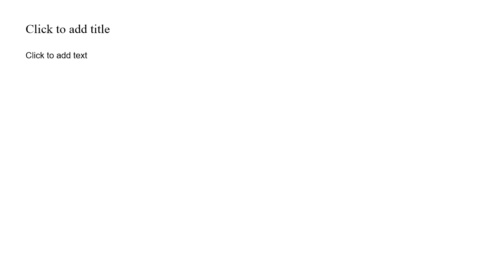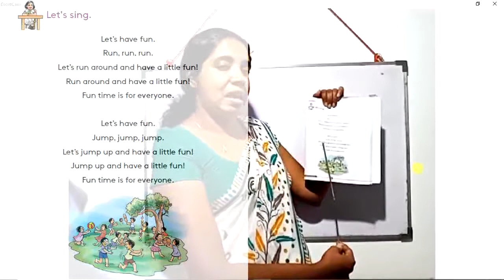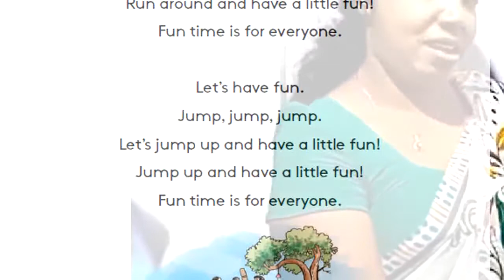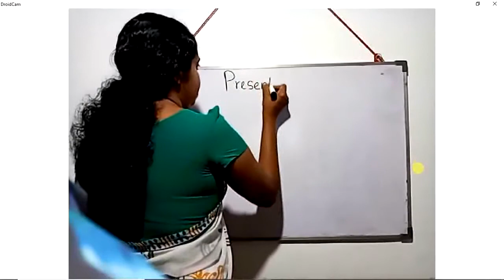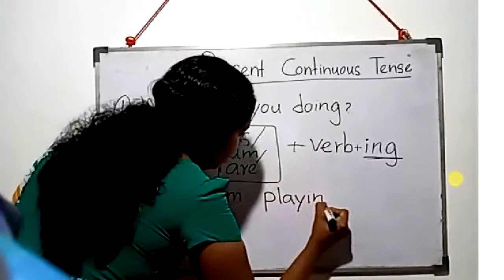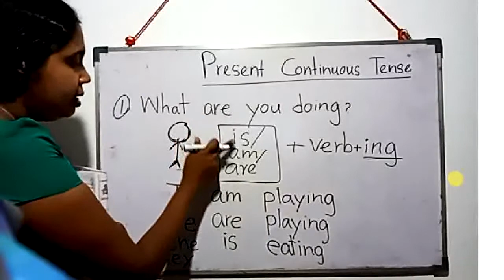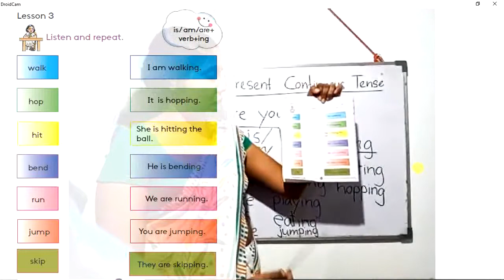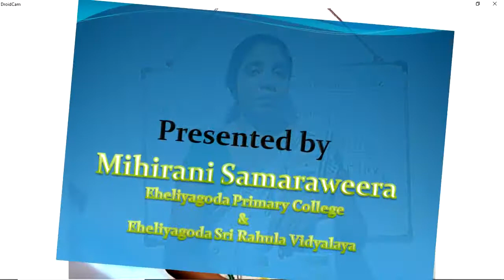Grade 4 unit 8 lesson 2 English Lesson In Sinhala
englishguru english lesson#sri lanka#
this lesson describe the grade 4 English unit 8 lesson 2 to 3.playing games.